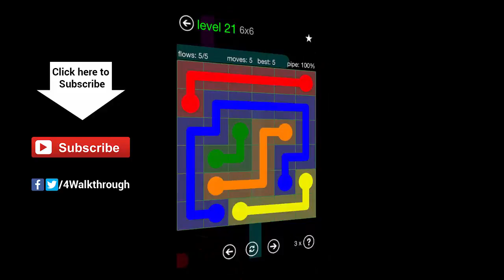Flow free walkthrough - Green Pack - 6x6 - levels 1 - 30